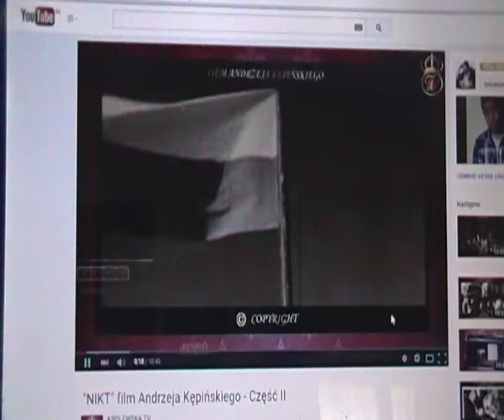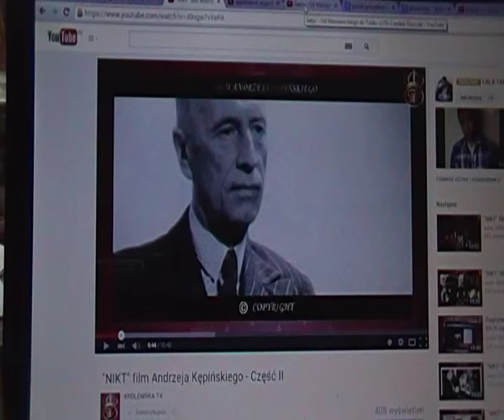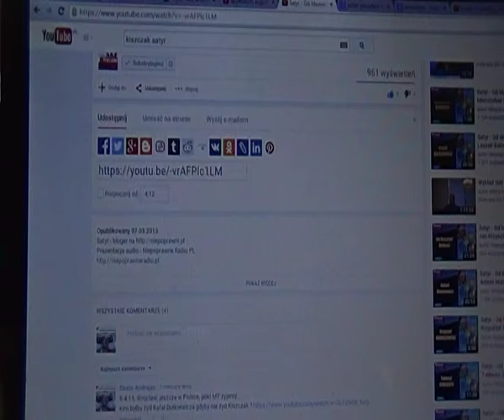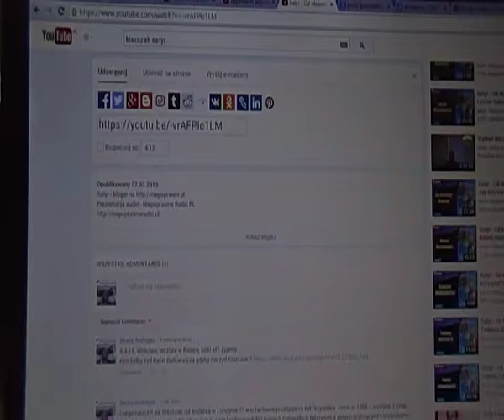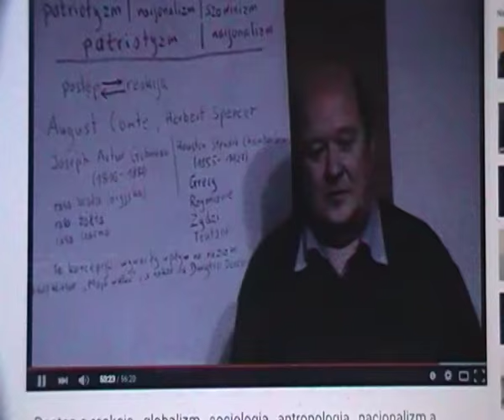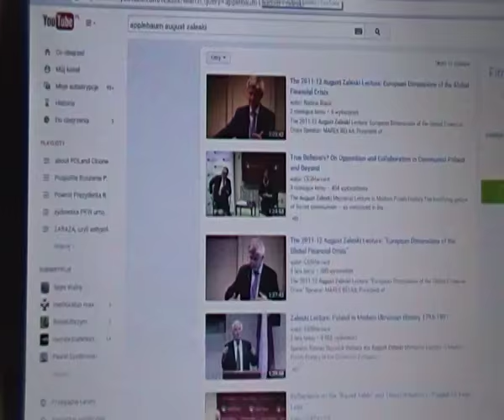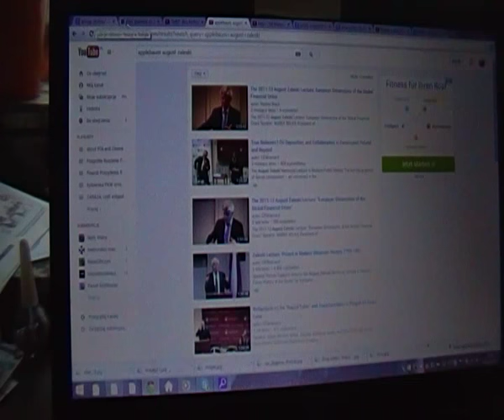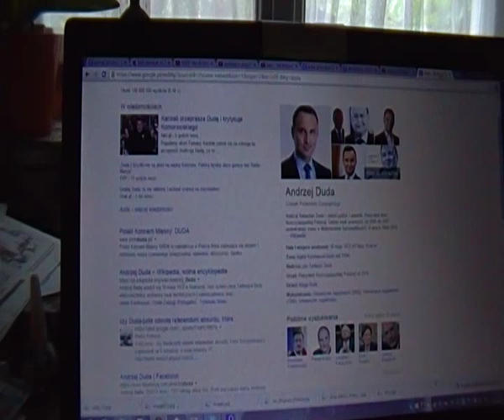Krzyż do korony RESTYTUCJA , Prezydent Nowina-Sokolnicki.Konstytucja z 1935 vs lebensborn